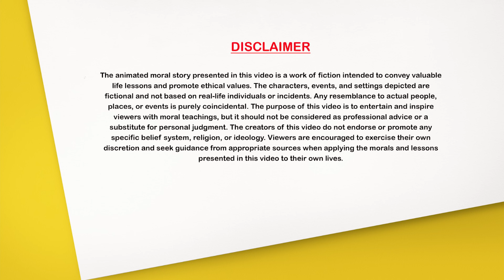Latest Telugu Stories - తండ్రి మాట - Horror Stories - Moral Stories in Telugu తెలుగు కథలు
Watch the latest Telugu stories including horror stories and moral stories in Telugu. Get entertained with these super new stories in Telugu!
Get ready for some spine-chilling horror stories and heartwarming moral stories in Telugu! Watch the latest Telugu stories for a dose of entertainment and inspiration.

Welcome to "Super Stories Telugu" - your ultimate destination for captivating Telugu stories! Dive into a world where tradition meets innovation, as we bring you the latest and most engaging Telugu moral stories, freshly curated just for you. Whether you're in search of timeless classics or craving brand new narratives, our channel offers a plethora of stories in Telugu, guaranteed to entertain and inspire audiences of all ages.  super stories telugu, new stories in telugu, latest telugu stories, latest stories telugu, new telugu stories

Discover the joy of storytelling anew with every video, exclusively on our channel